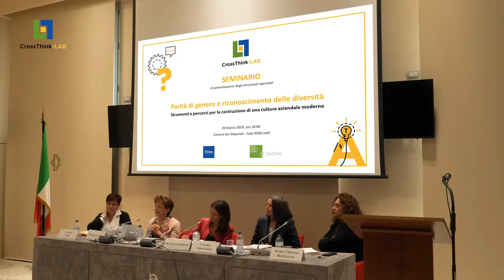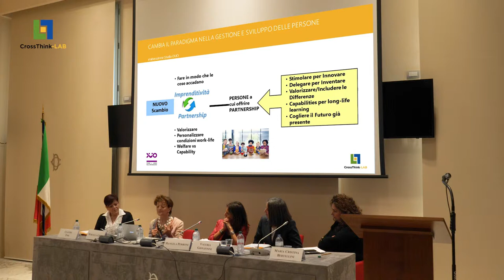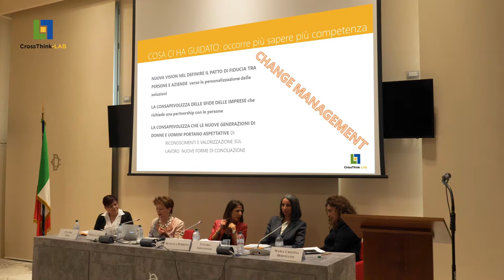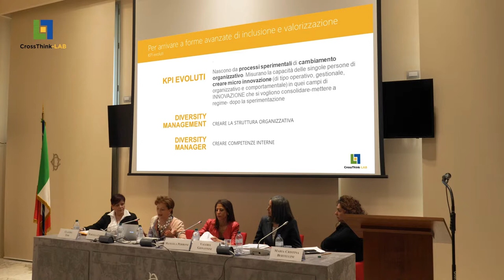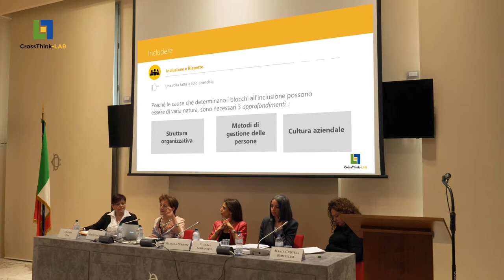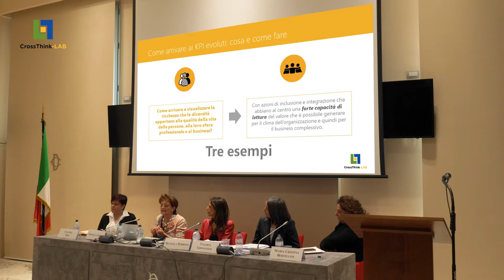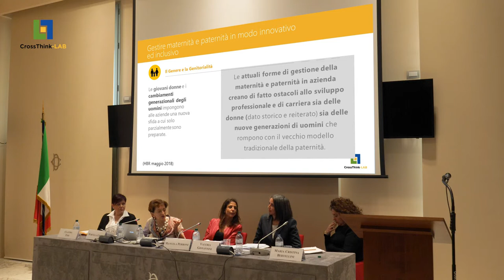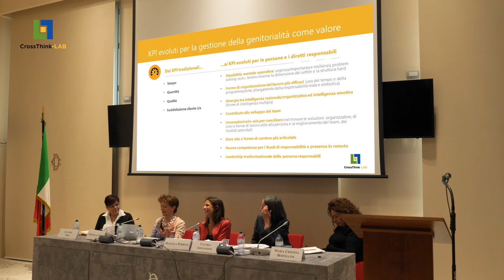Secondo Panel - Marcella Chiesi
Diversity nelle PMI: la situazione italiana e nuovi strumenti di lavoro.

Intervento di Marcella Chiesi al Seminario "Parità di genere e riconoscimento delle diversità. Strumenti e percorsi per la costruzione di una cultura aziendale inclusiva"

20 Marzo 2019, Sala Nilde Iotti, Camera dei Deputati.